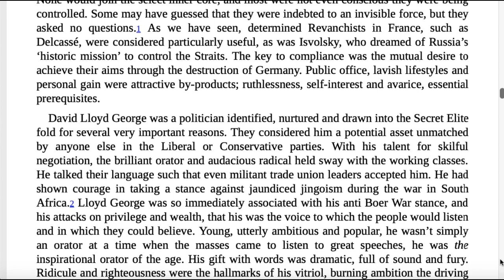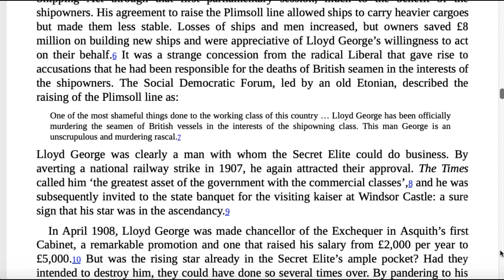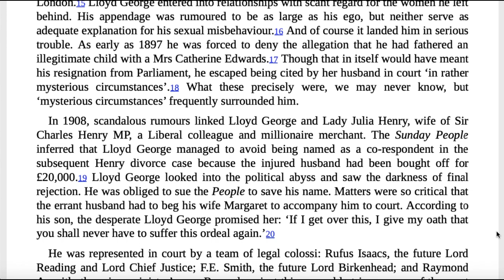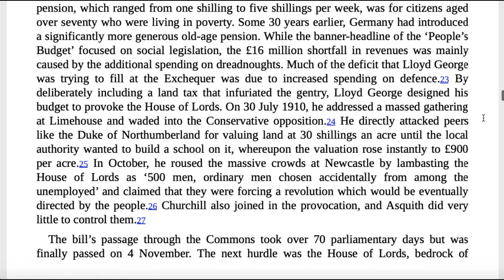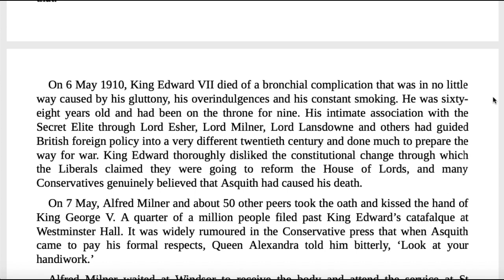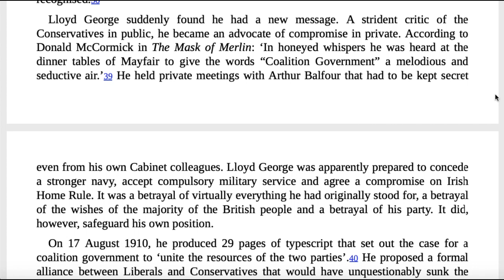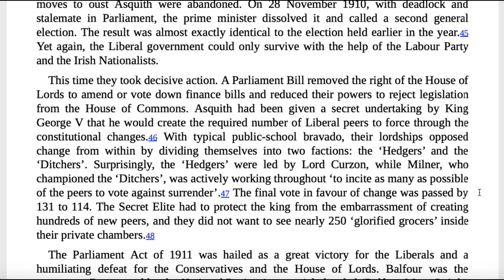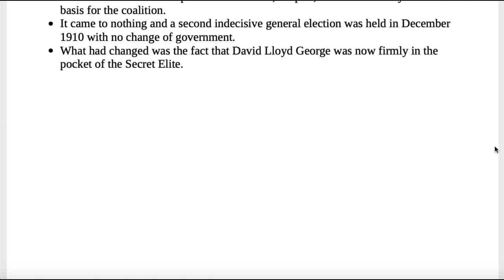Chapter 12 – Catch a Rising Star And Put It In Your Pocket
Reading Hidden History: The Secret Origin of the First World War